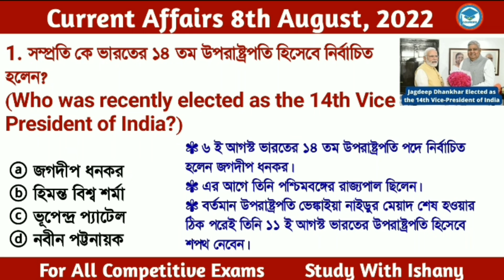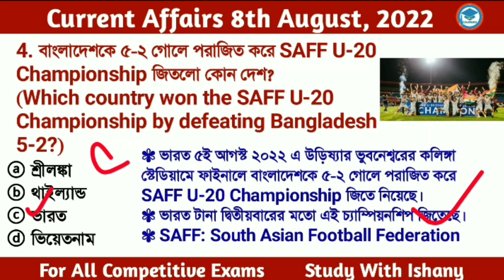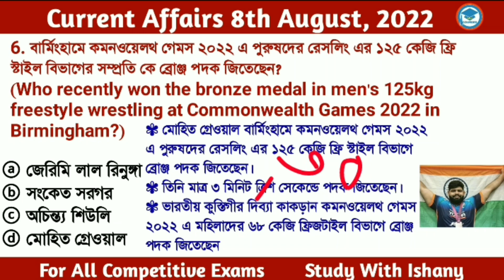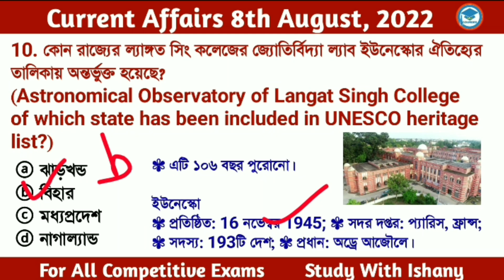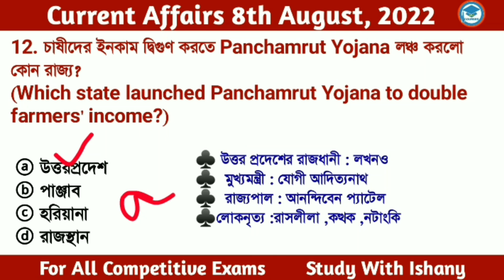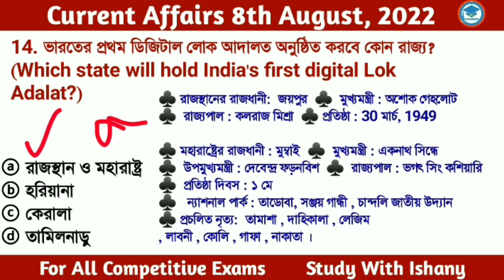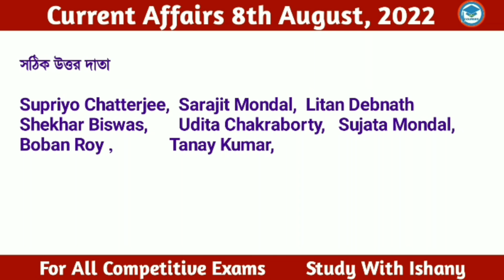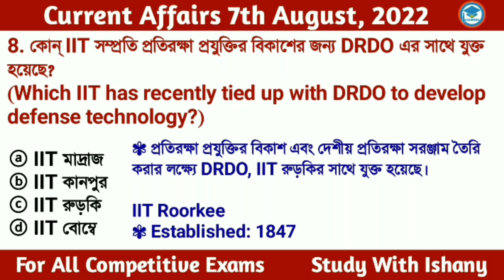Bengali Current Affairs Daily | Daily Current Affairs in Bengali Language | Study With Ishany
Discuss here

*14th Vice President of India
*first Bangladeshi batsman to complete 8000 runs in ODI cricket
*SAFF U-20 Championship
*first Indian athlete to win two medals at the World U20 Athletics Championship
*bronze medal in men's 125kg freestyle wrestling
*men's wrestling 57kg freestyle event at Commonwealth Games 2022
*CFO of BharatPe
*Panchamrut Yojana
*India's first digital Lok Adalat

👉 সম্পূর্ণ জুলাই  মাসের কারেন্ট অ্যাফেয়ার্স এর

কারেন্ট অ্যাফেয়ার্স 2022
todaycurrentaffairs 2022